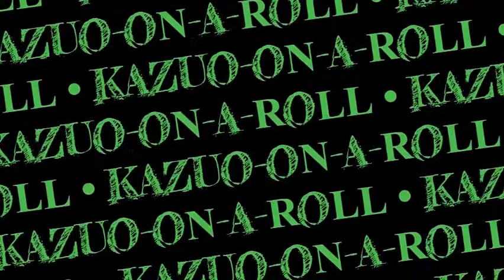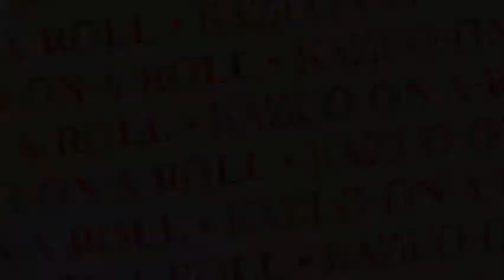KAZUO....on-a-roll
Just having some fun with the name!!